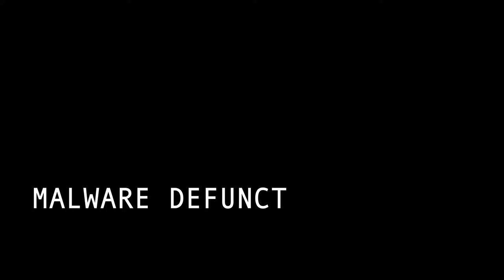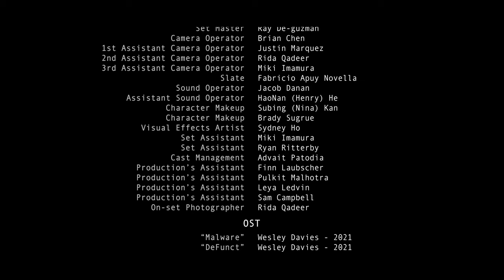Malware DeFunct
A seemingly mundane interview between a doctor and patient
trickles into a larger, more sinister plot revolving memory and human
cybernetics.

A UCSD student film written by Henry Liu shot in the Fall of 2021. Special thanks to Brian Chen for camera and guidance.

CREDITS:

Cast:
PATIENT – Andy Ouch
DOCTOR – Lucas Grimwade
OVERSEER – Henry Liu
BODY 2 – Brady Sugrue

Pre-production:
Writer – Henry Liu
Producer – Nick Geoghegan
Talent Producer – Finn Laubscher
Talent Producer – Kristine Nguyen
Director of Photography – Brian Chen
Prop Master – Yen Agustin
Creative Assistant – Josh Paez
Character Design – Emma Thomas

On-set Production:
Director – Henry Liu
Assistant Director – Nick Geoghegan
Performance Director – Kristine Nguyen
Art Director – Emma Thomas
Set Master – Ray De-guzman
Camera Operator – Brian Chen
1st Assistant Camera Operator – Justin Marquez
2nd Assistant Camera Operator – Rida Qadeer
3rd Assistant Camera Operator – Miki Imamura
Slate – Fabricio Apuy-Novella
Sound Operator – Jacob Danan
Assistant Sound Operator – HaoNan (Henry) He
Character Makeup – Subing (Nina) Kan
Character Makeup – Brady Sugrue
Visual Effects Artist – Sydney Ho
Set Assistant – Miki Imamura
Set Assistant – Ryan Ritterby
Cast Management – Advait Patodia
Production’s Assistant – Finn Laubscher
Production’s Assistant – Pulkit Malhotra
Production’s Assistant – Leya Ledvin
Production’s Assistant – Sam Campbell
On-Set Photographer – Rida Qadeer

Post-production:
Editor – Henry Liu
Editing Consultant – Conrad Jones
Foley Artist – Julia Lovato
Sound Design – Sardor Danier
Sound Editor – Nick Geoghegan
OST – “Malware” – Wesley Davies - 2021
OST – “DeFunct” – Wesley Davies - 2021